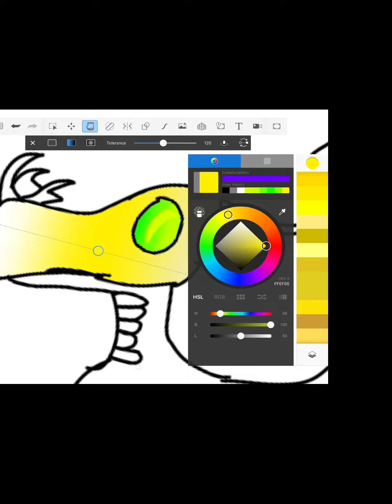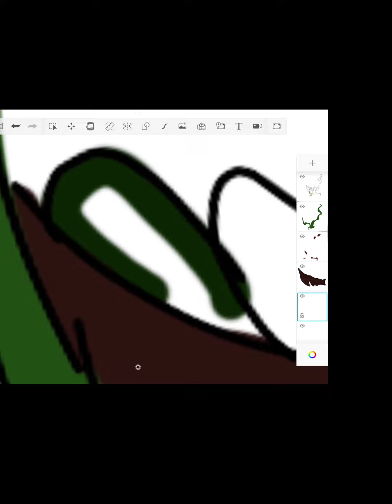I colored in that one bird concept